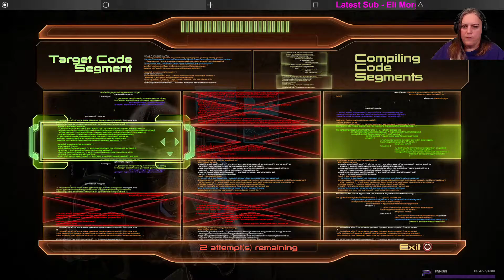[P42] Mass Effect 2 - Legendary Edition Playthrough / Renegade / Veteran / Sentinel Class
Mass Effect Legendary Edition is a compilation of the video games in the Mass Effect trilogy: Mass Effect, Mass Effect 2, and Mass Effect 3. It was developed by BioWare with assistance from Abstraction Games and Blind Squirrel Games, and published by Electronic Arts.

As always, this was done on YouTube LIVE!  So there will be interaction with chat!  If you would like to catch PSNGirl LIVE, check out the Schedule below!  And follow on Twitter as it is always posted when the stream is LIVE or something is going on and can't make the scheduled day!

Streaming Schedule:
Mondays -  Thursdays 10:00AM Central (Sometimes on early!).  Occasional weekends and nights on random so follow on Twitter as I always post there when LIVE!